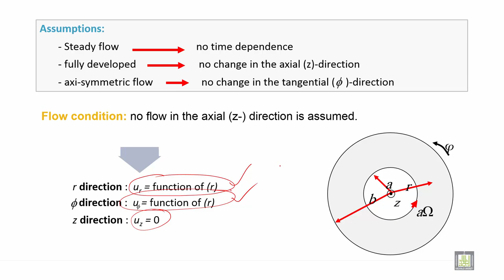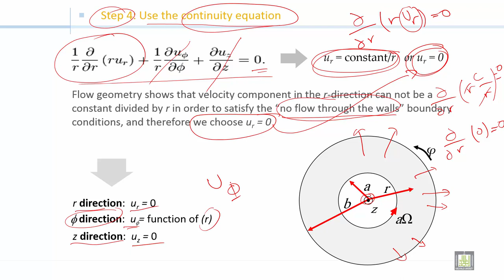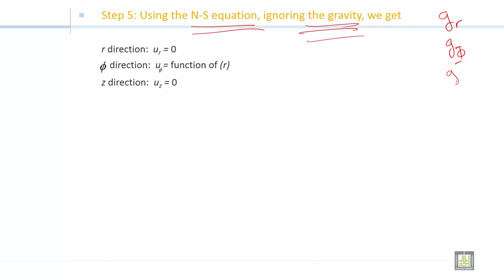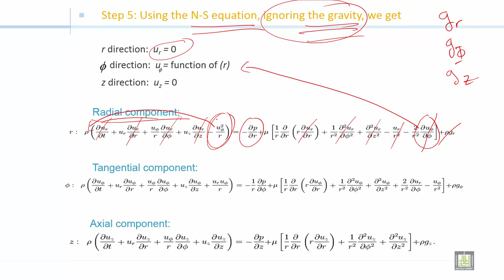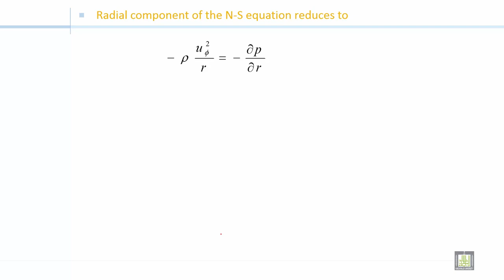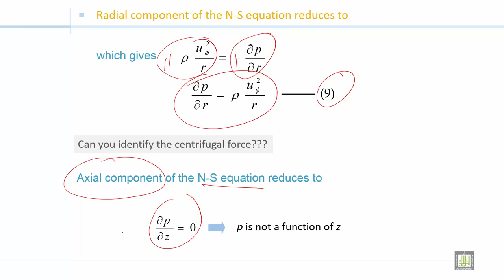Fluid Mechanics 2 | C2-L13 | Incompressible flow of Newtonian fluid between two cylinders - 2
الدرس 13 : Incompressible flow of Newtonian fluid between two cylinders - 2
Navier-Stokes and continuity equations of flow between a stationary outer cylinder and a rotating inner cylinder (part 2)